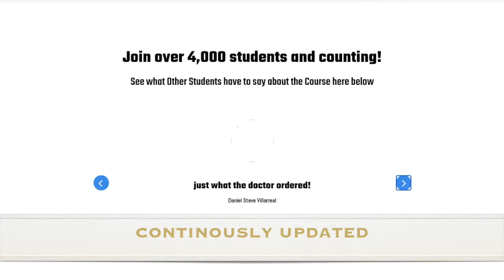A Free Webinar for Freelance Translators! (re-upload)